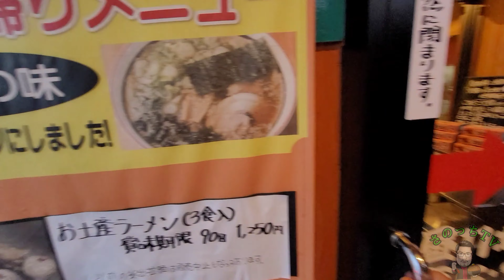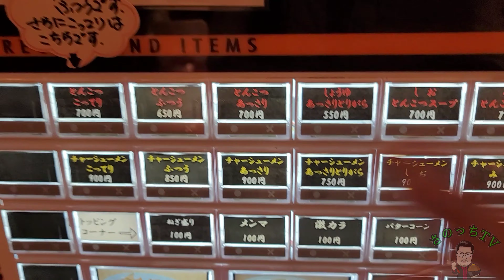【さのっち西日本の旅#15】熊本超人気店 どろ系火の国文龍総本店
☆どね支援（スパtチャみたいなもの）

☆店舗情報☆
熊本ラーメン
火の国文龍総本店

☆グッズ
★BASE

★さのっち(SNS)